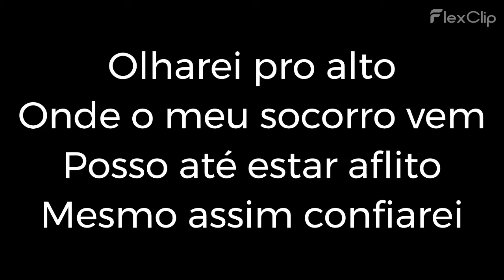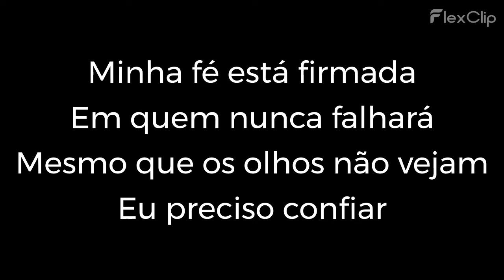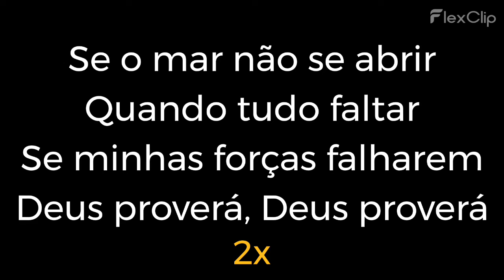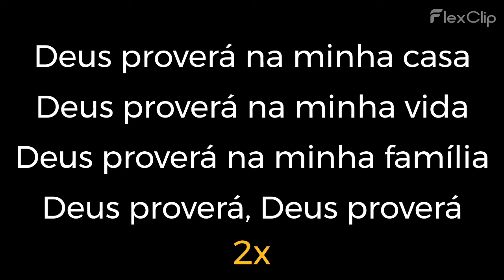Deus Proverá | Bruna Olly | PLAYBACK | 2,5 TONS ABAIXO